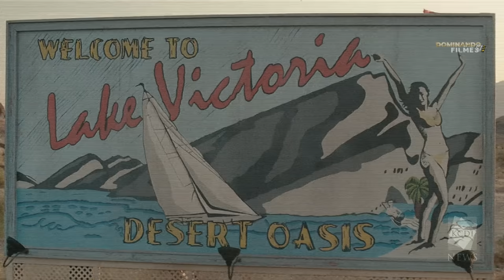Milhares de Piranhas Pré-Históricas Invadem Parque Aquático Causando Terror e Mortes - RECAP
NOME DO FILME: P|R4NH4 3DD

Milhares de Piranhas Pré-Históricas Invadem Piscina de Park Aquático Causando Terror e Morte - RECAP

🎼Musica 1: Art of Silence - Dramatic
🎼Musica 2: Run to Earth

Nota* DOMINANDO FILMES faz essas recapitulações para influenciar as pessoas a assistirem esses filmes que são verdadeiras joias escondidas para entreter as pessoas. Este vídeo é sobre explicar o filme da perspectiva de nosso próprio ponto de vista. Sendo que para tal explicação, usamos partes fragmentadas do filme para melhor compreensão, não substituindo integridade da obra.